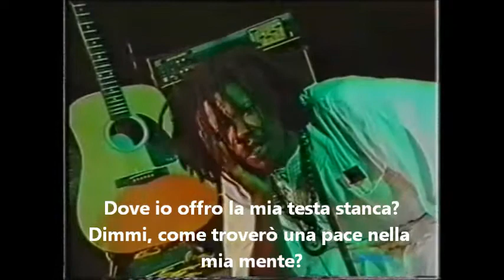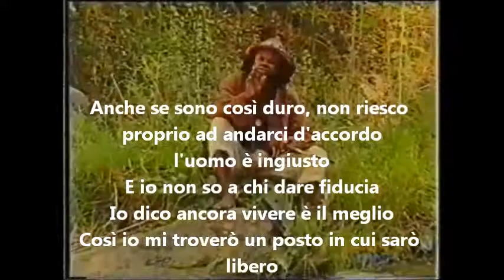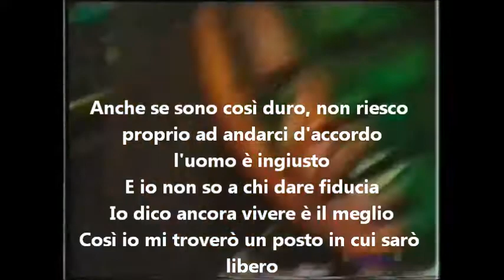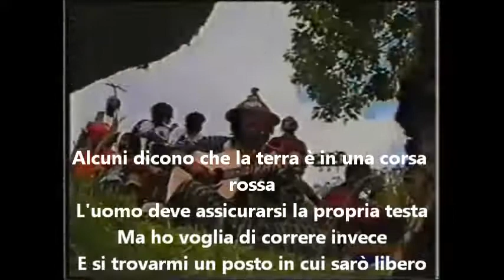Luciano- Over the Hills (Traduzione in italiano).wmv